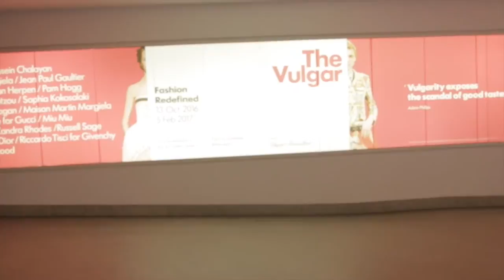youtube video #-CILtwpB3rs